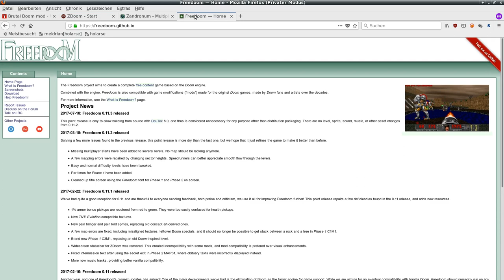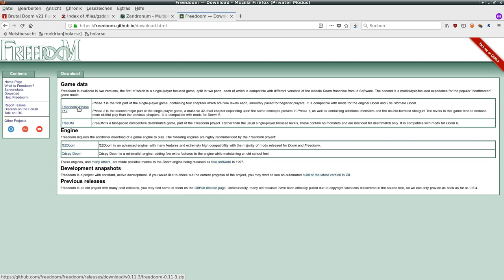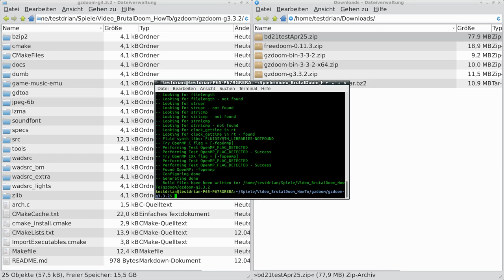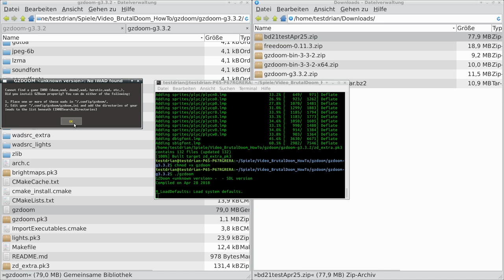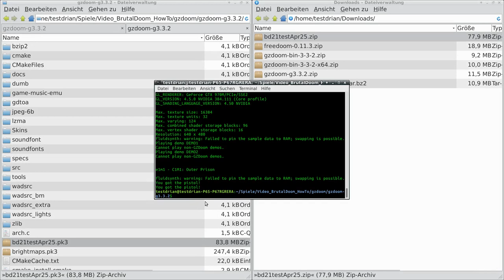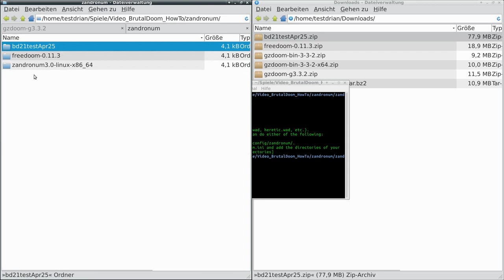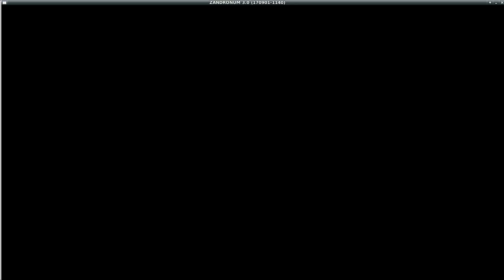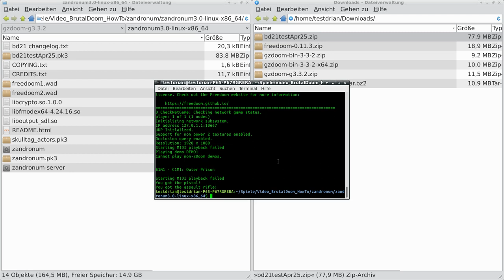Kurz Erklärt: Brutal Doom unter Linux (Download, Kompilieren, Installation, Konfiguration)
Brutal Doom unter Linux zur Mitarbeit bewegen, eigentlich gar nicht so schwer. Alles was man braucht ist:

ODER
Die Zandronum-Engine:

===Ausstattung===
Prozessor: Intel Core i7-6700HQ
Grafikkarte: NVIDIA GeForce GTX 970M 6GB
Display: Full-HD IPS
RAM: (DDR4 SO-DIMM): 64 GB (4x 16GB) 2133Mhz Samsung
Festplatte M.2 SSD: 512 GB Samsung SM951
WLAN & Bluetooth: Intel Dual AC 8260 & Bluetooth (M.2 2230)